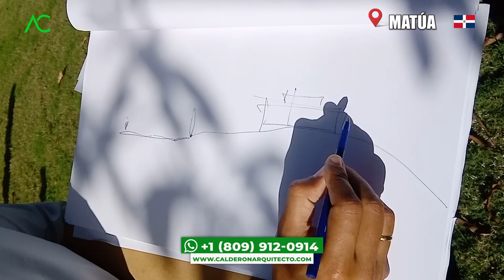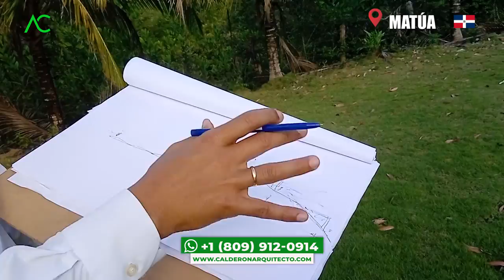🇩🇴 🔴EMPIEZA a CONSTRUIR una VILLA CAMPESTRE en VACACIONAL MATUA. Arquitecto Calderon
Mucho de nosotros latino, tenemos uno de los sueños más grandes pero no imposibles, es cuando tenemos un terreno, que sabemos podemos construir una pequeña villa campestre en Matúa, pero en el camino de decidir si construimos o no aparecen muchas dudas e incertidumbres, donde no sabemos en quién confiar para poder empezar a construir, porque a veces en las personas que confiamos se aprovechan que no tenemos muchos conocimientos acerca de ello, porque lo único que queremos es nuestra casa y poder rentarla o en algún momento si queremos retirarnos, volver a nuestro país y estar tranquilos disfrutando lo construido.

Es por ello que, el Arquitecto Calderon nos da sugerencias para construir una casa, así poder tener más claridad de lo que de alguna forma de verdad queremos construir, de esta manera esas incertidumbres que muchas veces sentimos por no tener una buena guía serán convertidas en certezas.
1. Si necesitas un Presupuesto,

🔴 ¿Hablamos?
2. Agrégame a tus contactos de Whatsapp así:      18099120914
3. Si estás en E.E.U.U. o Europa me puedes escribir ahora estamos 24 horas online todos los días.
¿Necesita programa una cita online?